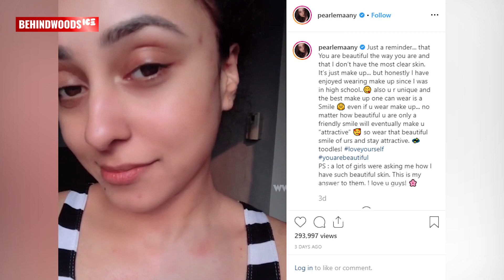Pearle Maaney -യുടെ ശരിയായ മുഖം ഇതാണ് - Latest Video | TK